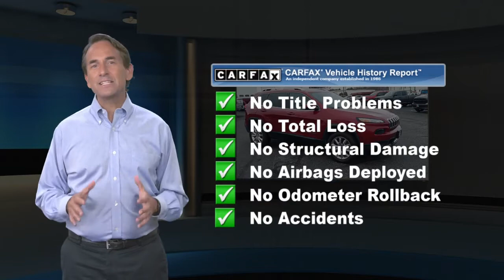Used 2014 Jeep Cherokee Limited, Millville, NJ 26813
1501 N Second St Rt 47

Dare to compare!!! NEW LOW PRICE** $155 below NADA Retail.. Includes a CARFAX buyback guarantee!!! This Limited has less than 79k miles!! 4 Wheel Drive, never get stuck again. There is no better time than now to buy this solid 2014 Jeep Cherokee Limited.. Safety equipment includes: Airbag Occupancy Sensor, Curtain 1st And 2nd Row Airbags, Driver And Passenger Knee Airbag and Rear Side-Impact Airbag, Dual Stage Driver And Passenger Front Airbags, Dual Stage Driver And Passenger Seat-Mounted Side Airbags...Other features include: 1 Seatback Storage Pocket, 1000# Maximum Payload, 12-Way Power Driver Seat -inc: Power Recline, Height Adjustment, Fore/Aft Movement, Cushion Tilt and Power 4-Way Lumbar Support, 15.8 Gal. Fuel Tank, 160 Amp Alternator...

[RLVID:1976:3114072e8a6a5f6b:38ae3555dfbe3576:1]